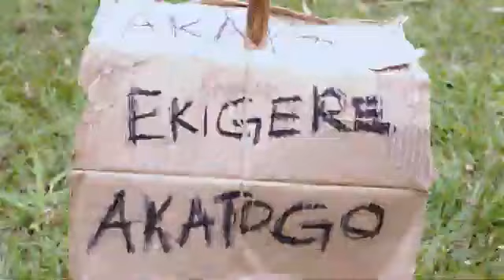Cutest video ever from uganda 😍😍😍😍( Munakyalo)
Video from Gloria